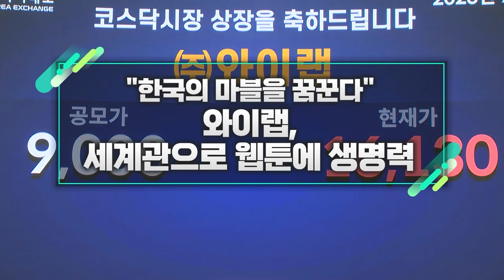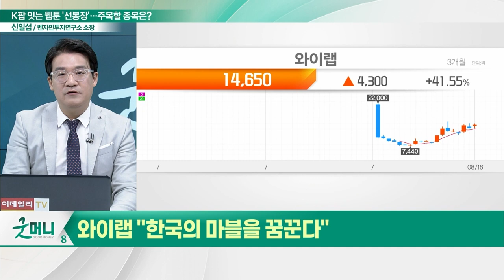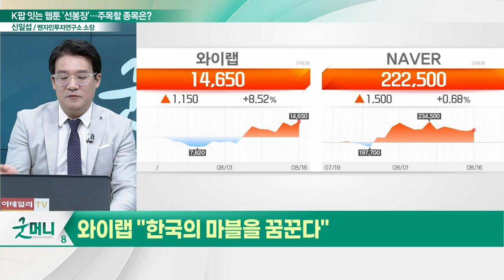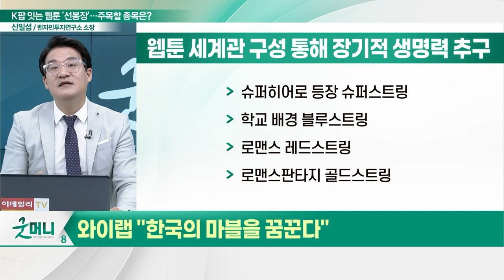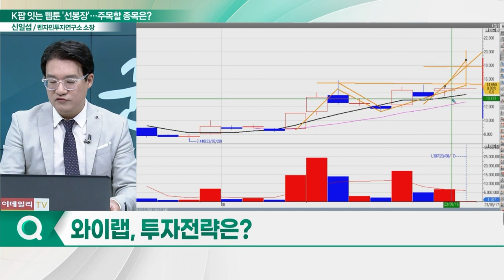와이랩(432430), 세계관으로 웹툰에 생명력... "한국의 마블을 꿈꾼다"_신소장의 시그널 (20230817)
와이랩(432430) "한국의 마블을 꿈꾼다"
- '내년 美상장' 꿈꾸는 네이버웹툰
- '참교육' 韓 월요웹툰·日 종합 1위
- 웹툰 세계관 구성 통해 장기적 생명력 추구